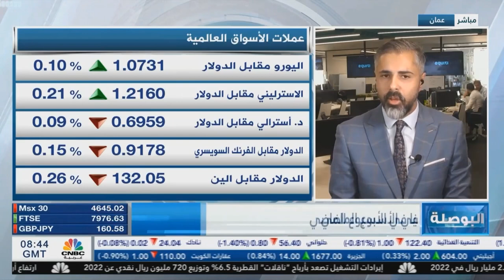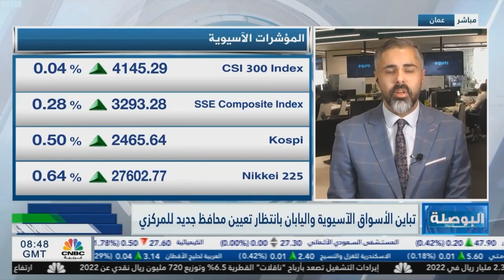حالة من السكون تسود الأسواق قبل صدور قراءة مؤشر التضخم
تترقب الأسواق قراءة مؤشر أسعار المستهلكين الأمريكي اليوم، وتشير التوقعات إلى تراجع التضخم إلى%6.2 على أساس سنوي، للمرة السابعة على التوالي وهو أقل مستوى منذ قراءة شهر أكتوبر 2021، بالإضافة إلى التضخم الأساسي الذي يشير إلى تراجع التضخم في الولايات المتحدة إلى 5.5%

قبيل الإعلان عن قراءة مؤشر التضخم الأمريكي، قدمت المؤشرات الأمريكية أداء إيجابيا خلال جلسة أمس، وكان قد تراجع مؤشر التكنولوجيا "الناسداك" خلال الأسبوع الماضي وقدم أداء أسبوعي متراجع لأول مرة منذ بداية العام الحالي.
من المقرر اليوم أن يتم تعين محافظ بنك اليابان الجديد" كازو أويدا" والمعروف بسياسته اتشددية، و لكن كان قد صرح في مؤتمر صحفي عن احتمالية أن يلتزم البنك بسياسته الحالية، و كان قد تباين أداء الين الياباني أمام الدولار عقب تصريحات "أويدا"